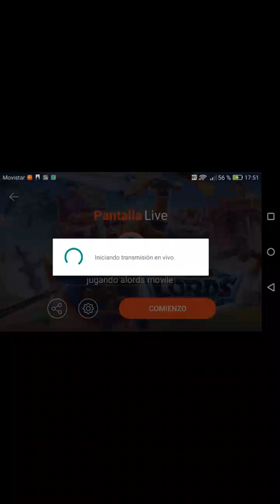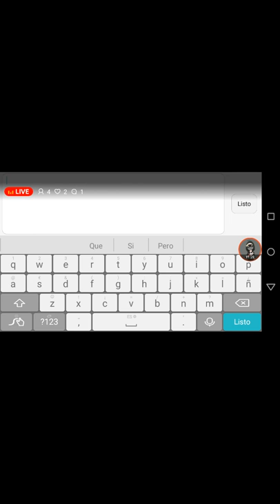jugando alords movile